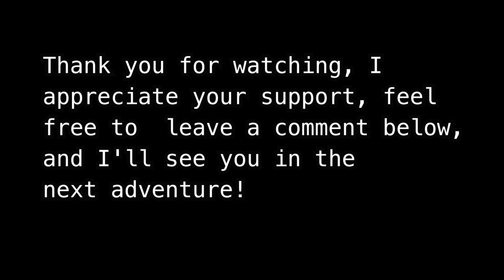Fishing Buck Pipe Oceanside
If you are looking to purchase a scout, be sure to use my promo code at checkout, it will save you roughly $150 off your purchase ($149.98) PROMO CODE: (JM18) Before you make your purchase if you have any questions, feel free to reach out. I have DIYs, I have different setups/modifications, as well as videos of me doing crazy things such as going out in extremely windy and choppy conditions.

Scout Inflatables U.S. (JM18) $150 off

MY FAVORITE SMALL BUSINESSES:
Wet Bandit Baits & Jigs

MY BOAT ACCESSORIES :
VHF Radio
Outboard Stand
Tiller extension (ELBOW)
Electric Pump (HIGHLY RECOMMEND THIS MODEL)
External Fuel Tank
Swivel seat extension
manual bilge pump

MY FILM EQUIPMENT:
Selfie Stick Arm
GoPro Hero 9
GoPro SD Card
GoPro Tripod
GoPro Accessory Pack
GoPro Ball Head (MUST HAVE)
GoPro 6ft Cord
DJI Mavic Mini (BEST STARTER DRONE)
DJI FPV Quadcopter
Drone SD Card

MY FISHING GEAR:
Calico Setup:
Ugly Stick
Abu Garcia
Abu Garcia Combo

Game Fish Setup:
PENN Pursuit
PENN Fathom 400
PENN Fathom ll
PENN Squall
PENN Jigmaster
DURANS Super Clamp

Tackle:
Fish Grips
Air Horn
Tady 45 Blue White
Tady 45 Mint
5 Piece Flatfalls
5 Piece Slowpitch Jigs
Shimano Coltsniper Jerkbait
Lucky Craft
Lucky Craft

Clothing Apparel:
Tingly Boots #12
Grundens Bibs
Grundens Rain Jacket